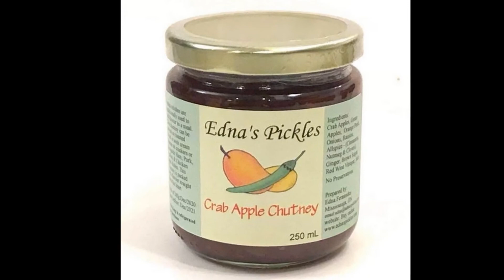Edna's Pickles Products Ad Video 211 2021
Product Line & Event Photos